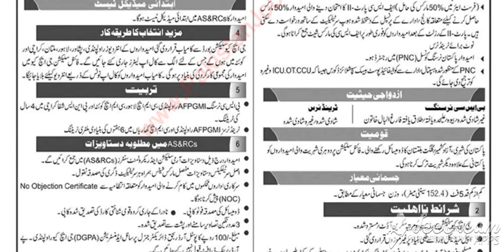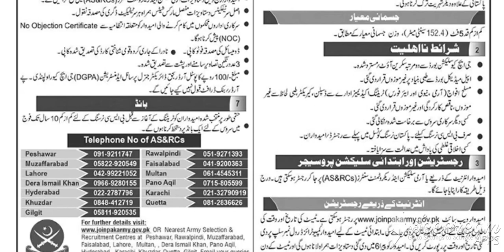Join Pakistan Army as AFNS 2020 August Online Registrar Armed Forces Nursing Service Admissions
Join Pakistan Army as AFNS 2020 August Online Registrar Armed Forces Nursing Service Admissions Latest
Search Results
Web results

Join Pakistan Army as AFNS 2020 August Online Registrar ... › Jobs › Join-Pakistan-Arm...
11 hours ago - Join Pakistan Army as AFNS 2020 August Online Registrar Armed Forces Nursing Service Admissions Latest in Pakistan, The News on ...

Join Pak Army in Armed Forces Nursing Services AFNS ... › edu_news › join-pak-army-in...
8 hours ago - Pakistan Army has announced the registration schedule for Armed Forces Nursing ... for AFNS shall start from August 17, 2020, online through the Join Pak Army website. The last date of registration is September 16, 2020.

Join Pak Army as a Female Nursing Service AFNS Jobs 2020 ...gotest.pk › Education › Jobs
So if you are interested in joining Armed Forces Nursing Service (AFNS), you can get yourself ... Once the registration process will be completed, the initial test of the ... Conduction of Initial Test: 5th August to 25 August 2019 ... Pakistan Army Ranks, Badges Order Test Online ... Plz tell me the last adm date of afns plz tell me.

Pak Army Nursing (AFNS) Admission 2020 (Complete Guide ... › 2020/08 › pak-army-nursing-a...
2 days ago - Pak armed force nursing service AFNS 2020 online registration step by step. ... Here is Pakistan Army Nursing Admission 2020 complete guide. ... online. AFNS Registration start from 27 August the last date of registration is 16 September 2020. ... Join Pak Army as Armed Forces Nursing Services(AFNS) ...

Pak Army Jobs for Females 2020 Armed Forces Nursing ... › pak-army-jobs-for-females-arm...
Join Army as Armed Forces Nursing Service AFNS BSc Nursing / Trained ... Last Date for Registration: 16 September 2020 ... Wonderful opportunities for our female sisters to Join Pakistan Army and provide service as an armed nursing ... Previous articleLady Cadet Course 2020 Eligibility Online Registration Pak Army.

Join Pak Army in Armed Forces Nursing Service AFNS 2020 › join-pak-army-in-armed-forc...
Join Pakistan Armed Forces Nursing Service (AFNS) As Female Nurse 2020. Now you can join Pak army a AFNS nurse in year 2020 as admissions in for Armed Forces Nursing ... on this page carefully and apply as per the given instruction before the last date. ... Kindly visit joinpakistanarmy.gov.pk for online registration.

REGISTRATION FOR ARMED FORCES NURSING... - Join ... › JoinPakArmedForces › posts › re...
REGISTRATION FOR ARMED FORCES NURSING SERVICE (AFNS) HAS ... Recent Post by Page. Join Pakistan Armed Forces - PAF, Navy, Army ... SSC AND PN Cadet 2020-B is ...expected in the last week of Aug or 1st week of of Sep 2020. ... get updated REGISTRATION SLIPS online once the EXAM date is finalized.
Missing: Admissions ‎| Must include: Admissions

AFNS Admission 2020-21 | AWAM PK - Current Fast Jobs ...awampk.com › afns-admission
Join Pak Army in Armed Forces Nursing Service AFNS Admission 2020-21. ... you can registered online through the official Once the registration process will be completed, the initial test of the applicants ... Next articlePakistan Air Force (PAF)Jobs Online Registration ... Search Latest News ...

Join Pak Army as AFNS Armed Forces Nursing Services 2020 ...fsconline.info › Jobs
2 days ago - They opened vacancies for Armed Forces Nursing Services AFNS registration 2020. The registration process shall begin from August 17, 2020, to ...

AFNS Admission 2020 Online Registration| Armed Forces ...defence.pk › ... › Pakistan Army
AFNS admission 2020 is going to start in August 2020. ... JOIN PAKISTAN ARMY IN ARMED FORCES NURSING SERVICE AFNS ENTRY ...
12 hours ago - 1 post - ‎1 author
Searches related to Join Pakistan Army as AFNS 2020 August Online Registrar Armed Forces Nursing Service Admissions Latest
afns online registration 2020 last date

join pak army online registration 2020

afns online registration 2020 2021

afns apply online 2020

afns admissions 2020

click here to apply online pak army as a female nursing service

join pak army afns online registration 2020